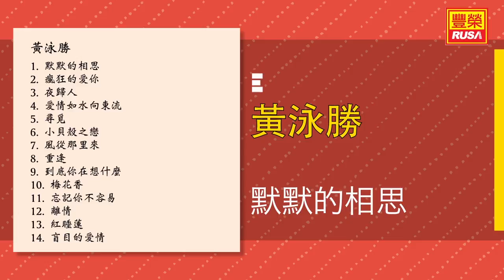黃泳勝 - 默默的相思 - [Original Music Audio]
今天豐榮推出《黃泳勝》裡的好歌。